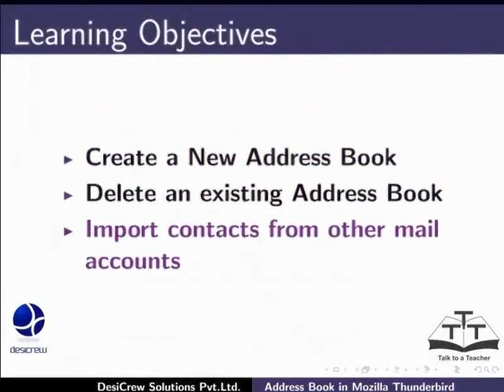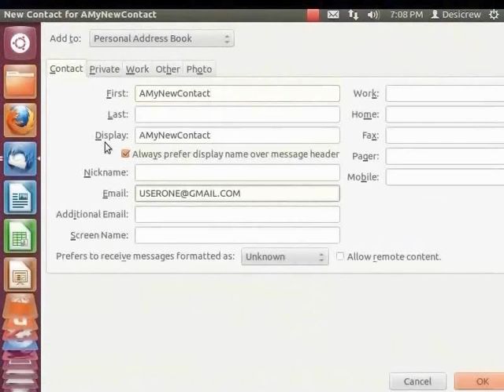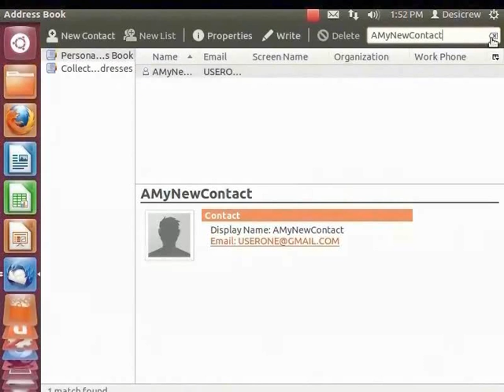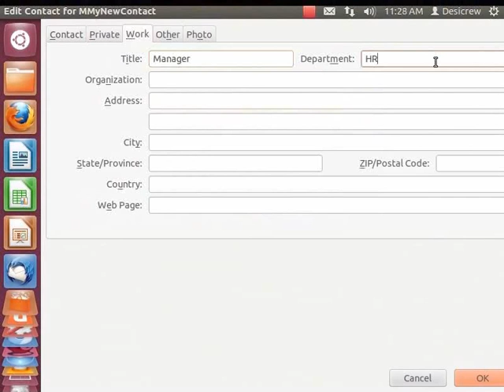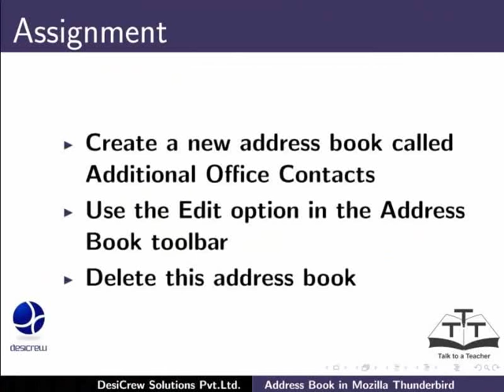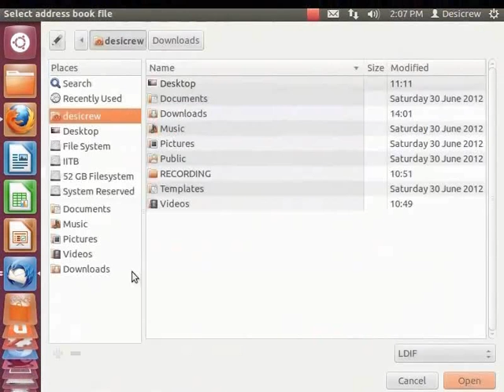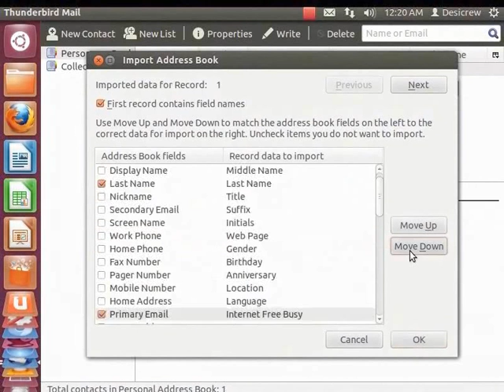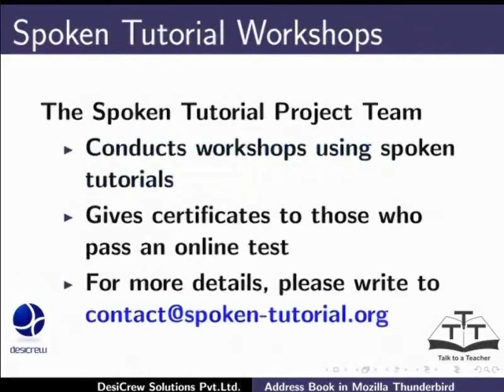Address Book - Bengali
এড্রেস বুক
নতুন এড্রেস বুক তৈরি করা
উপস্থিত এড্রেস বুক মুছে ফেলা
অন্য মেল অ্যাকাউন্ট থেকে সম্পর্কগুলি ইম্পোর্ট করা